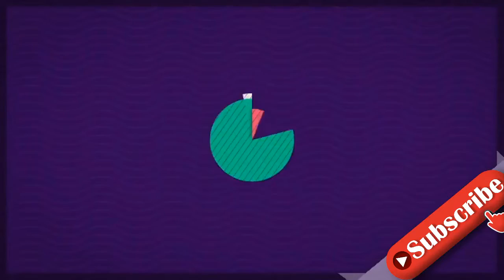Nadja Abd el FarragLiebes-Überraschung! "Träume von einer Hochzeit"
Nadja Abd el Farrag: Endlich schuldenfrei! Die letzten Jahre waren für Nadja Abd el Farrag nicht einfach. Gesundheitliche Probleme und ein hoher Schuldenberg machten der 56-Jährigen schwer zu schaffen. Anfang des Jahres dann überbrachte sie ihren Fans voller Stolz die Nachricht: Heute lebt der TV-Star zusammen mit Hündin Lilly an der Mundsburg in Hamburg. Nach fünf Jahren als Single wünscht sich Naddel nun nichts mehr, als sich endlich wieder zu verlieben: "Ich bin jetzt in meinem letzten Lebensdrittel und möchte nicht mehr alleine weitergehen. Ich bin getourt von A nach Z, jetzt möchte ich in Hamburg zur Ruhe kommen", so die Bohlen-Ex gegenüber "Bild". Mehr zum Thema Nadja Abd el Farrag liest du hier: Nadja Abd el Farrag: So wohnt die Bohlen-Ex Nadja Abd el Farrag: Geständnis! "Ich bereue sehr viele Dinge" Nadja Abd el Farrag: Jetzt spricht sie über eine neue Liebe     Traum von einer Märchenhochzeit in Blankenese Besondere Ansprüche hat Nadja dabei nicht: Ihr zukünftiger Partner sollte "kein Langweiliger und Spießer" sein, ohne Altlasten und ab 60 Jahre alt. Wenn der richtige Mann in ihr Leben tritt, dann könne sich die einstige Party-Sängerin sogar vorstellen nochmal zu heiraten: Ein anderer Wunsch kann in diesem Leben leider nicht mehr in Erfüllung gehen: "Gerne wäre ich auch Mutter geworden." Doch den Traum von der großen Liebe hat Naddel noch nicht aufgegeben. Sie verspricht ihrem neuen Freund "bedingungslose Treue, Ehrlichkeit und Loyalität". Wir drücken Nadja ganz fest die Daumen und hoffen, dass sie schon bald nicht mehr alleine ist.   Genutzte Quellen: Bild
INFORMATION
• Source: ok-magazin